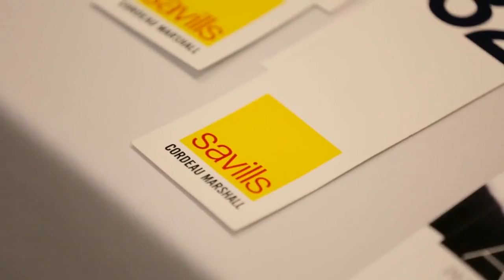Truthful Communication Pays Dividends - Thomas Skelly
Sellers Reserve $1,600,000 -  Sale Price $1,850,000. Ecstatic Clients!